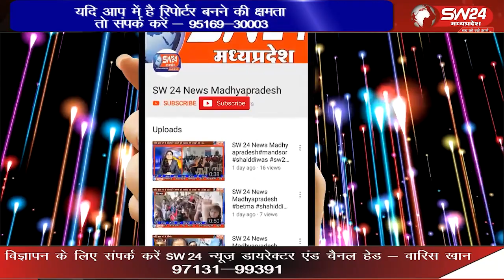खेलो इंडिया 2022 के तहत देश के एकमात्र नर्मदा के नेचरल ट्रैक सहस्त्रधारा पर कैनो सलेलॅम प्रतियोगिता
मध्यप्रदेश के खरगोन में पर्यटन नगर महेश्वर में खेलो इंडिया 2022 के तहत देश के एकमात्र नर्मदा के नेचरल ट्रैक सहस्त्रधारा पर कैनो सलेलॅम प्रतियोगिता का शुभारम्भ हुआ ।